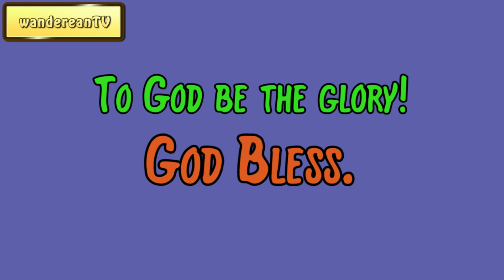August 17 || Samuel D. Gordon